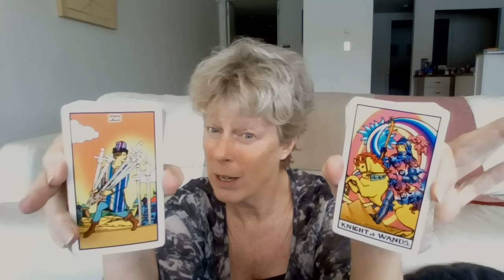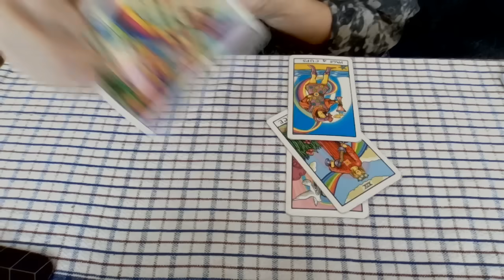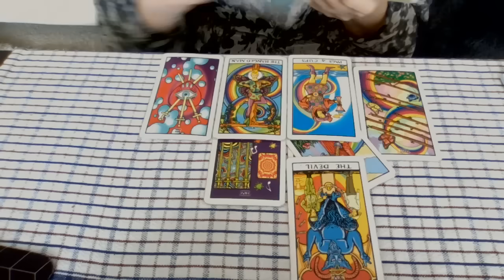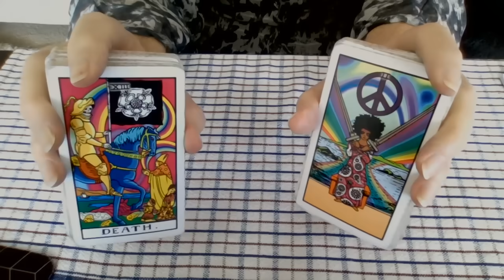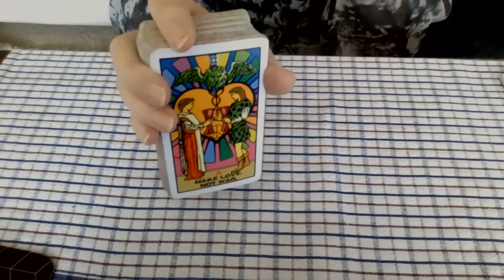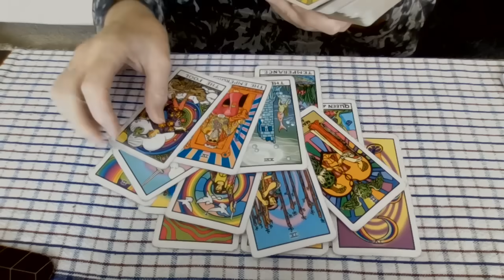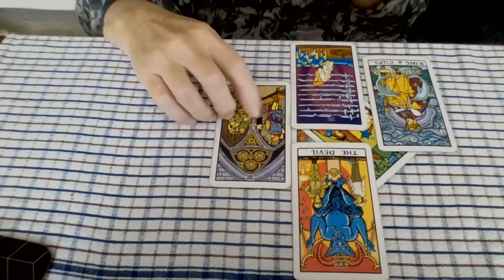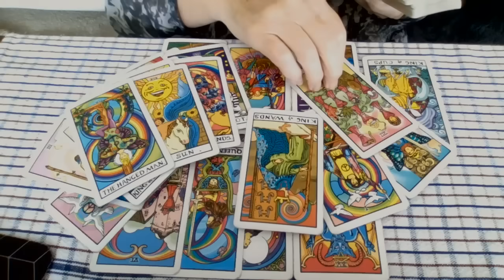Wednesday's WH meeting